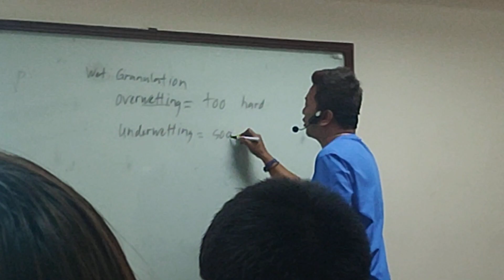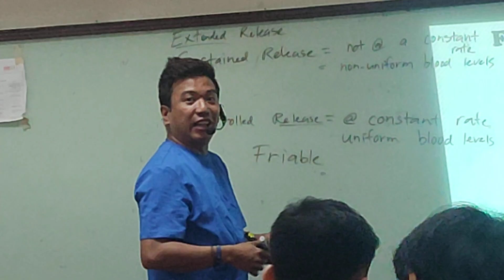BioPharm Week 8 (Part 7)